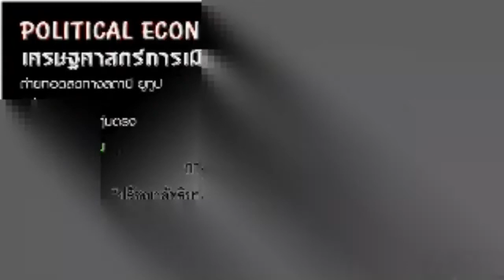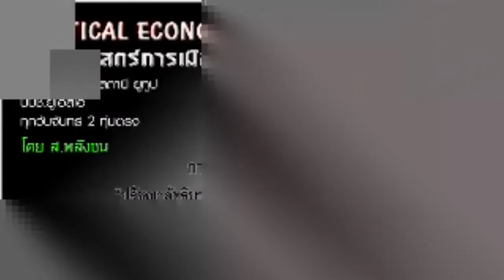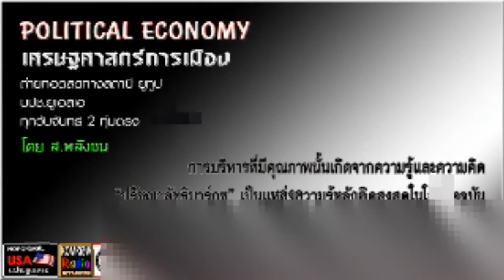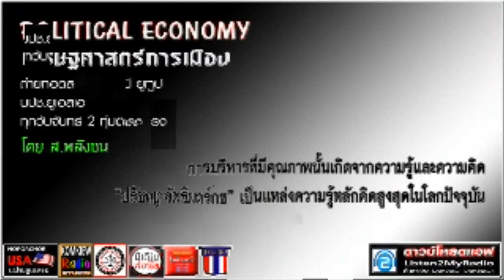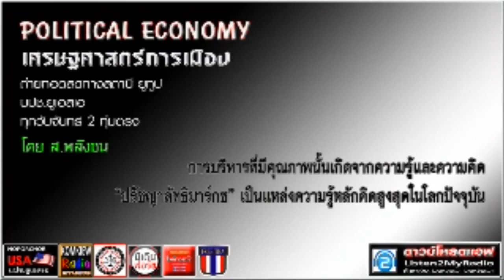เศรษฐศาสตร์การเมือง " ปรัชญาลิทธิมาร์กซ " เป็นแหล่งความรู้หลักคิดสูงสุดในโลกปัจจุบัน โดย ส.พลังชน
เศรษฐศาสตร์การเมือง  " ปรัชญาลิทธิมาร์กซ "  เป็นแหล่งความรู้หลักคิดสูงสุดในโลกปัจจุบัน  โดย ส. พลังชน  Nov 19, 2018